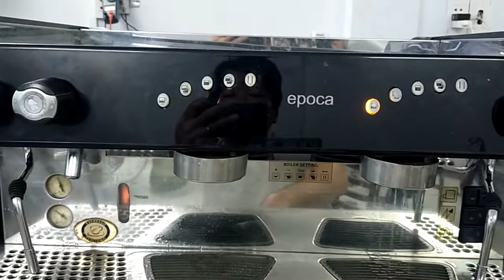rancilo epoca sửa theo kinh tế Theo yêu cầu